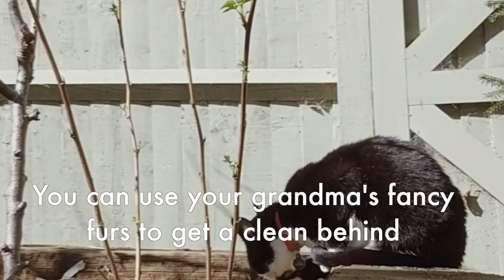David Gibb - There Are Lots of Different Ways (To Wipe Your Bum)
A very silly song to raise a smile in troublesome times. Please don't try any of these at home. !